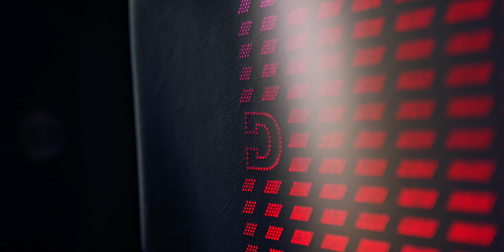DRÄXLMAIER Group: a story of character (english)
The DRÄXLMAIER Group supplies premium vehicle manufacturers worldwide with complex wiring systems, central electrical and electronic components, exclusive interiors and storage systems for electromobility. The DRÄXLMAIER Group develops pioneering wiring system technologies as well as electrical and electronic components directly in-house. These include, among others, multi-voltage and high-voltage vehicle electrical systems, battery management systems and intelligent power distribution systems. DRÄXLMAIER is working on the future of emission-free mobility with its solutions for low- and high-voltage storage systems. As the market leader for interior systems for premium vehicles, the DRÄXLMAIER Group also supplies premium car manufacturers with ambient lighting, center consoles, door panels and instrument panels as well as complete door and cockpit modules.

The DRÄXLMAIER Group is an international automotive supplier with more than 60 locations in over 20 countries. In 2022, the DRÄXLMAIER Group generated sales of 5.1 billion euros. Customers of the top 100 automotive supplier include Audi, BMW, Jaguar, Land Rover, Maserati, Mercedes-Benz, MINI, Porsche and VW.